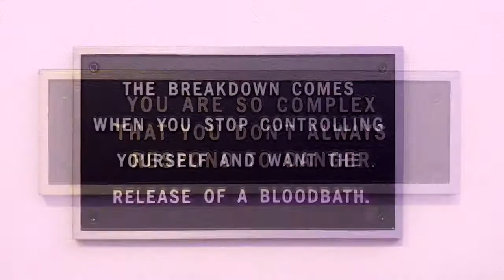Jenny Holzer at The Artist Rooms, Tate Modern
A short overview of the retrospective exhibition of works by Jenny Holze at Tate Moden. video by Agneta Mazonyte